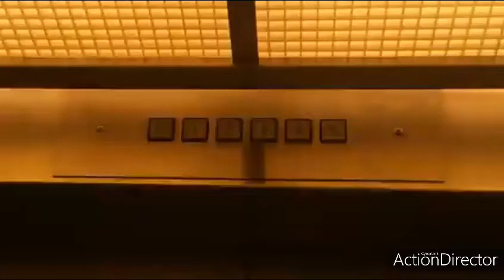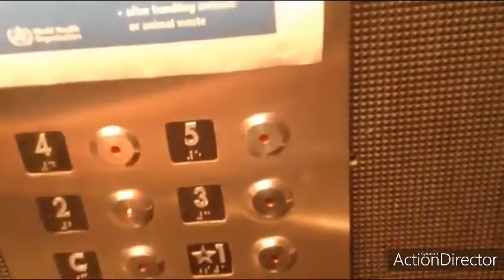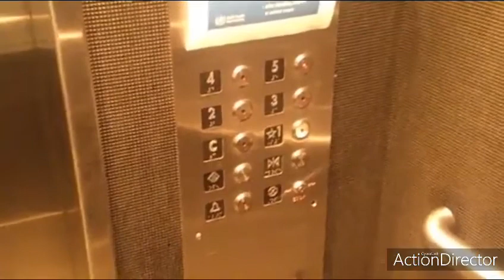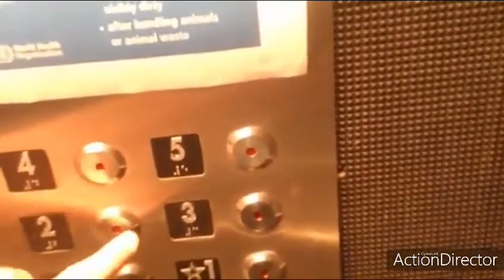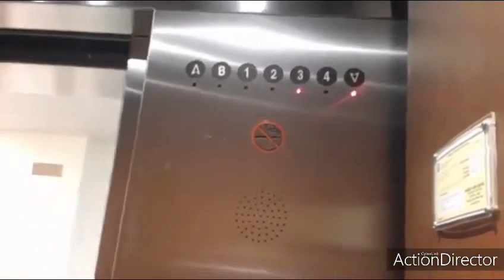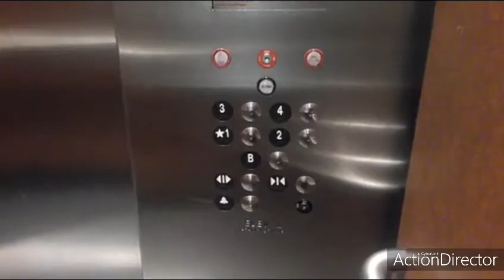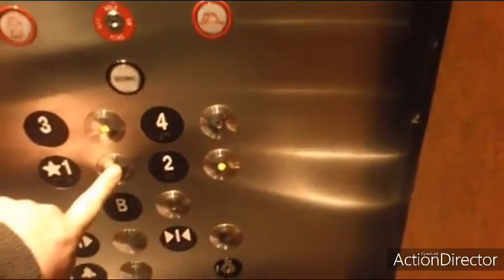WWU COLLEGE ELEVATOR WITH EPIC START-UP (1)